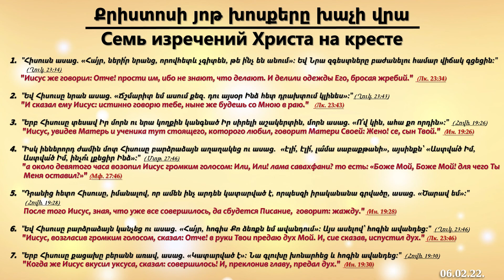Վերապատվելի Մասիս Հակոբյան - Քրիստոսի յոթ խոսքերը խաչի վրա (06.02.22.)